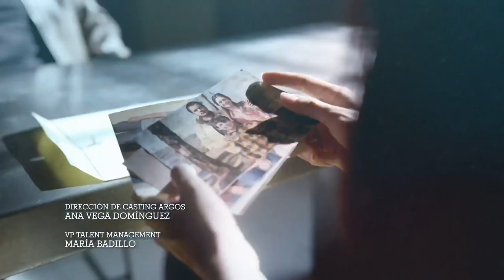Enemigo Íntimo 2 | Episode 43 | Telemundo English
Official video of Telemundo Content Enemigo Íntimo. In the midst of the riot and the cries of the inmates demanding the immediate departure of Cordero, La Mariscala takes advantage of the confinement of the women in the dining room to attack Rodiles and his allies.